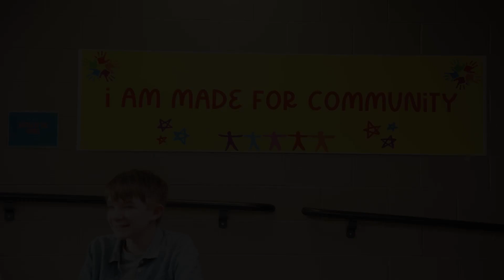Nov 26 Imagine Kids IntroVideo